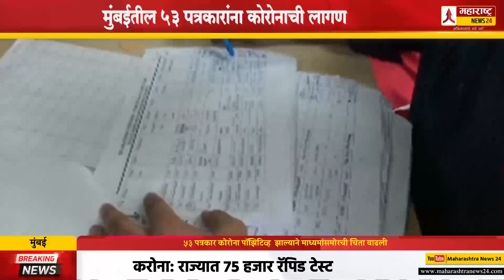५३ पत्रकार कोरोना पॉझिटिव्ह झाल्याने माध्यमांसमोरची चिंता वाढली